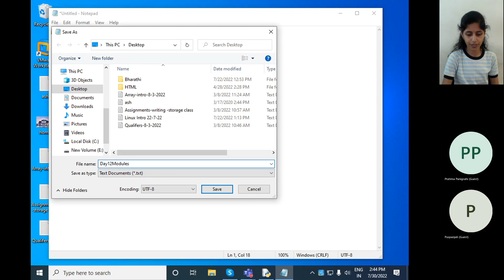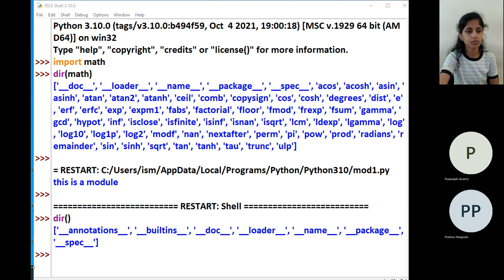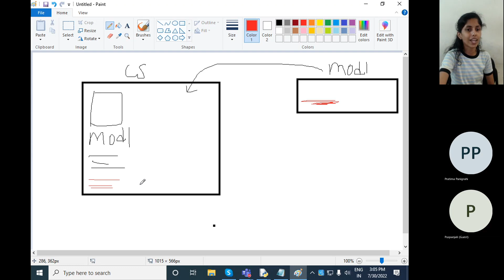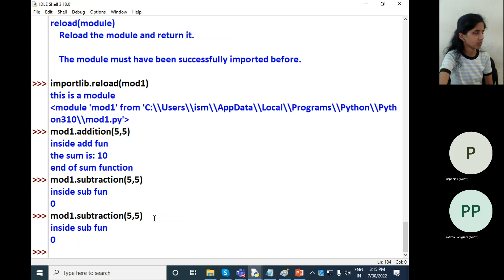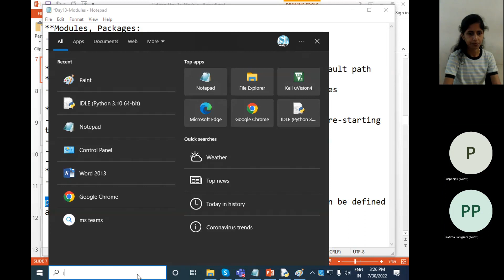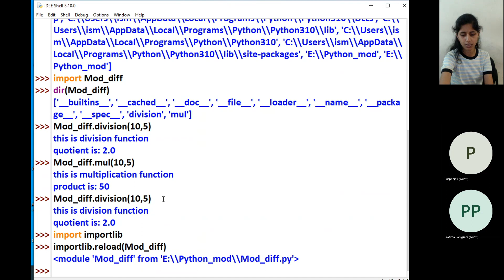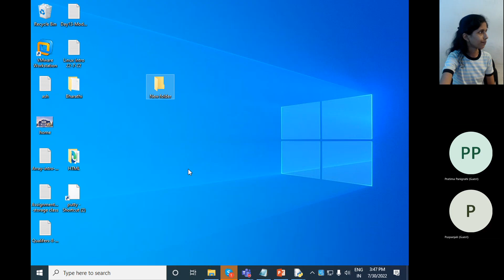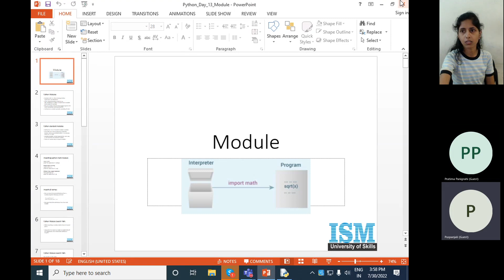Day 12b | Basics of Python | C Language | Embedded Systems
Python for Embedded systems Programming